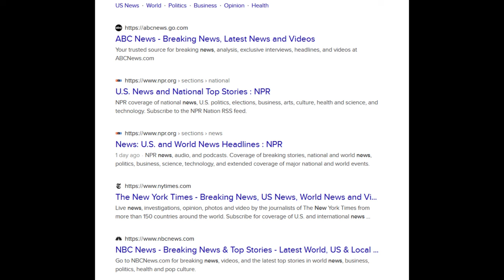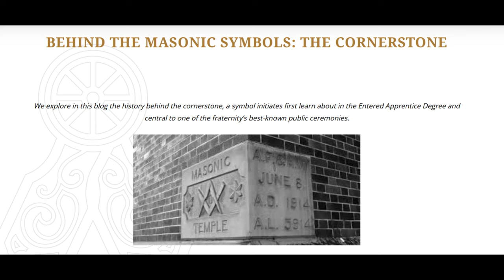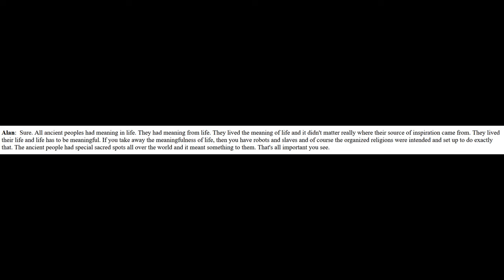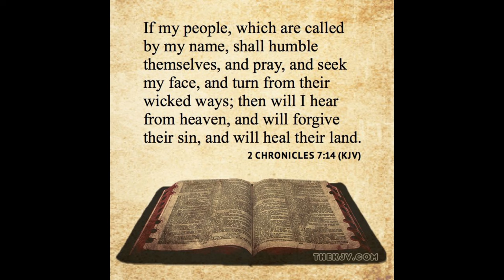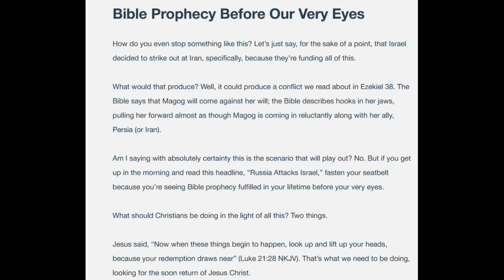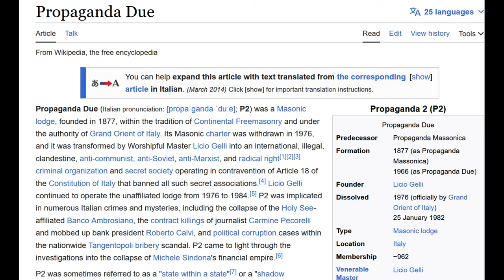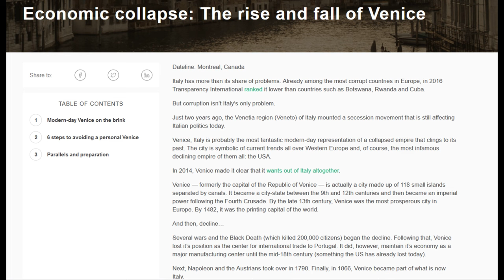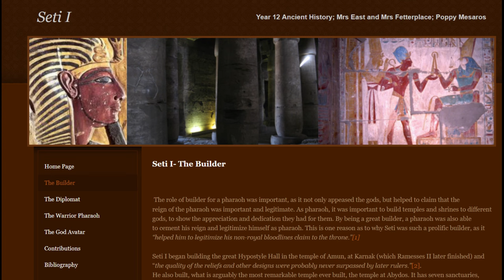Alan Watt - Redux 132 - "Earth is The Slaughter Ground" - Oct. 22, 2023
Transcript - Alan Watt on "Sweet Liberty" with Jackie Patru - April 13, 2005

Original Audio - Alan Watt on "Sweet Liberty" with Jackie Patru - April 13, 2005

Aid convoy set to enter Gaza a ‘drop in the ocean of need’ says WHO

A Prestigious Law Firm Rescinded Job Offers for Columbia and Harvard Students, but It May Reverse Itself

Leading US law firm says it rescinded job offers to students who backed Israel-Hamas letters

The Gog and Magog people are gone and it is time now for Isaiah’s visions

For American Evangelicals Who Back Israel, ‘Neutrality Isn’t an Option’

David Yallop, Writer Who Saw a Deadly Vatican Conspiracy, Dies at 81